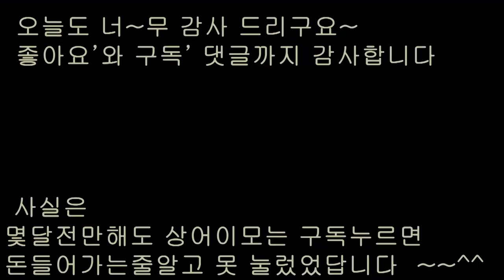상추물김치/텃밭의상추가넘많아서해봤어요[상어이모]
상추물김치 상상이 안가던때도 있었는데요
익힌상치물김치를 먹어보니 고정관념이 깨졌습니다
몸에좋은상추 쌈으로 먹는건 한계가있죠~
이렇게 물김치로도 해보시면 어떨까요?